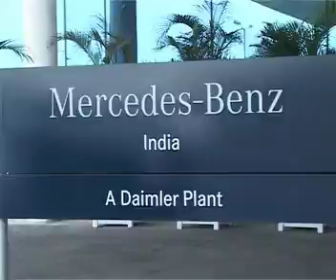FLY WHEEL - Episode 4 - Mercedes-Benz India Plant - Part 1.mp4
FLY WHEEL - Episode 4 - Mercedes-Benz India Plant - Part 1